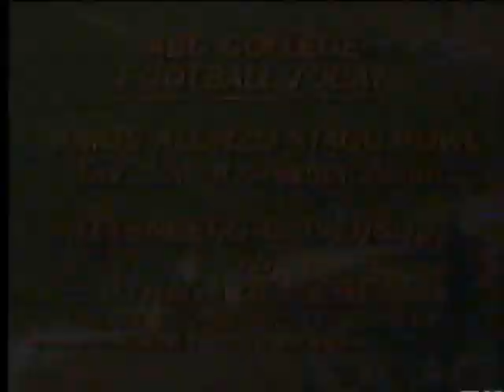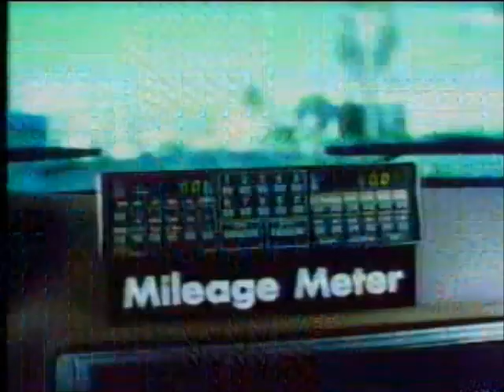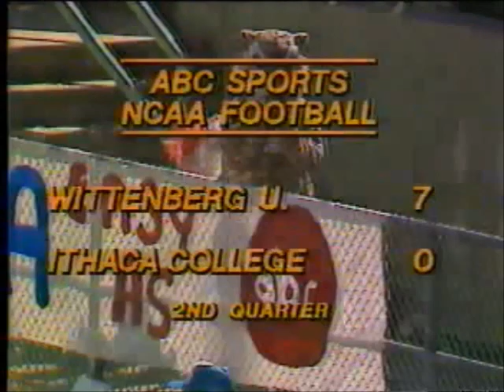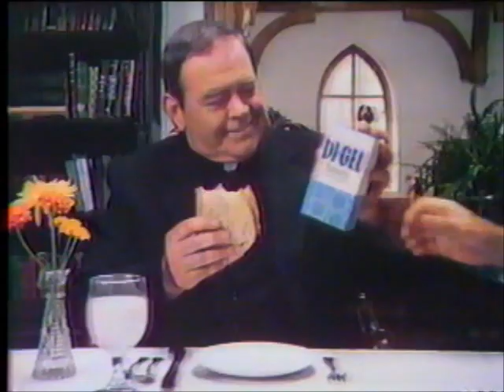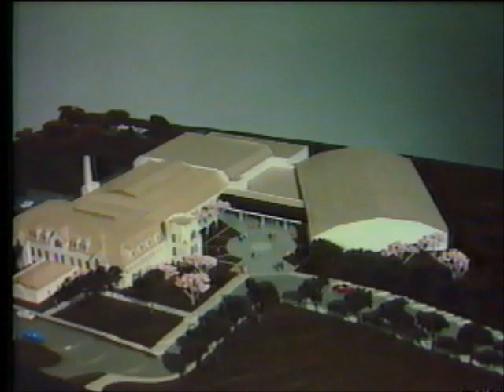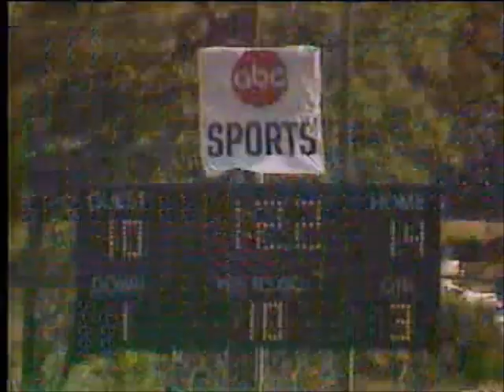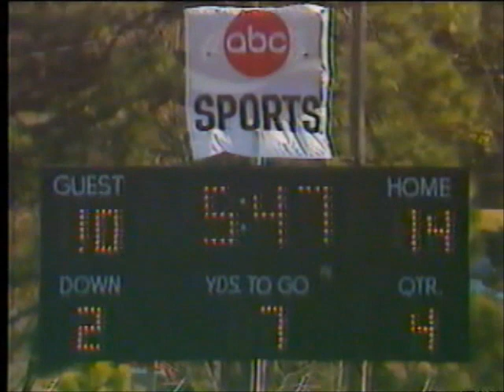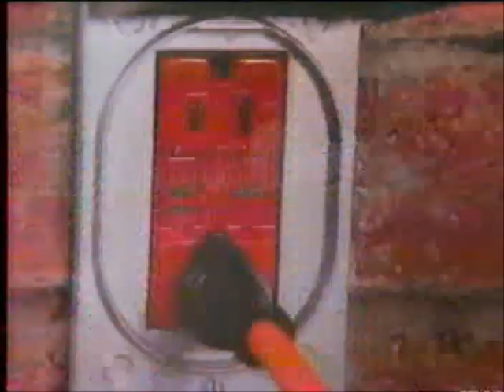1979 Stagg Bowl Wittenberg University vs Ithaca College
Small college football at its best. 1979 D3 football national championship game played in Phoenix City, Alabama. Ithaca College from NY defeats Whittenberg University out of Ohio by 3 points in a nail biter.